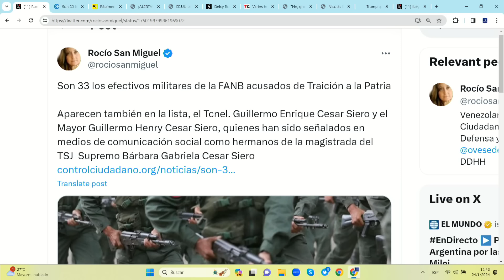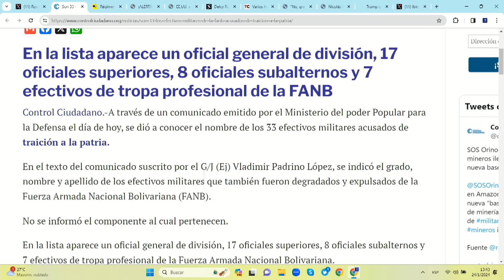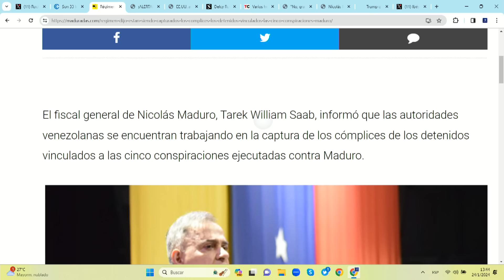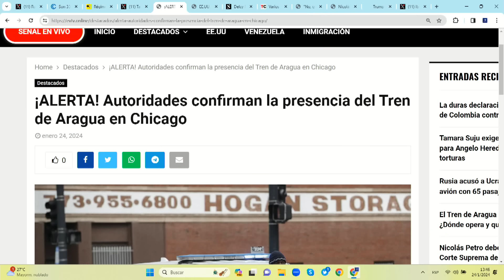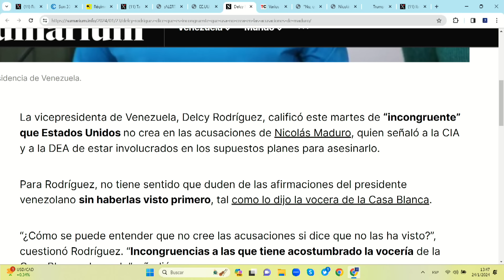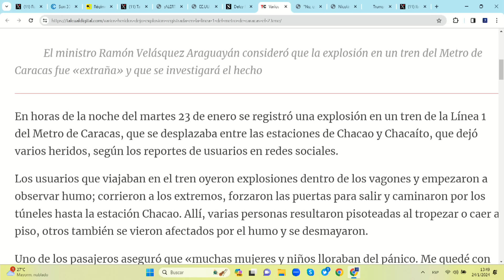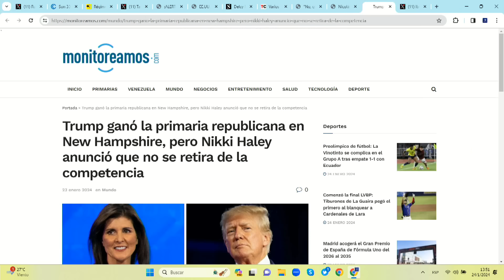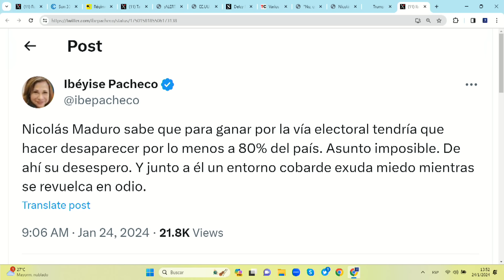DESORDEN EN LOS CUARTELES!!! | El Citizen | EVTV | 1/24/2024 5/5